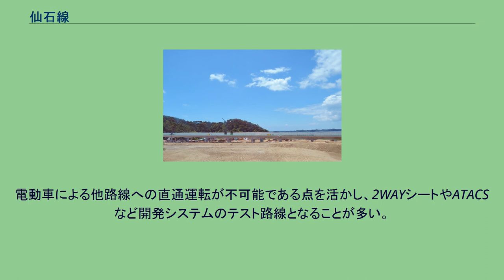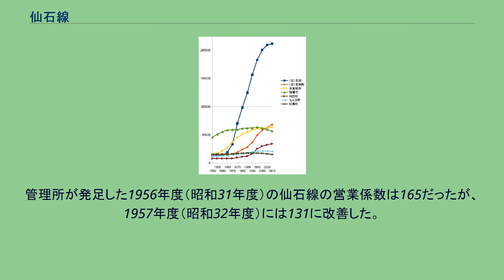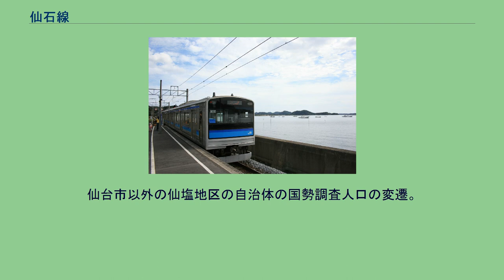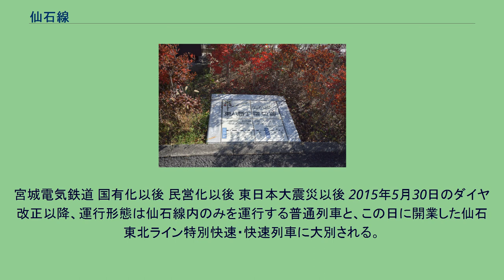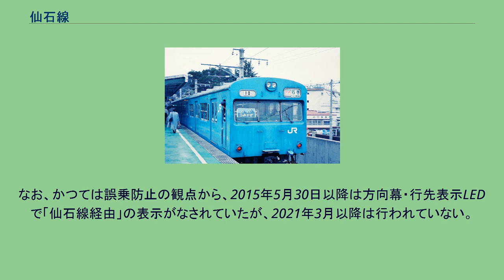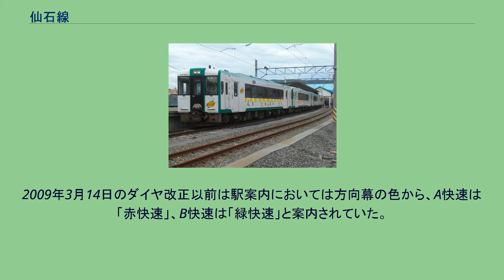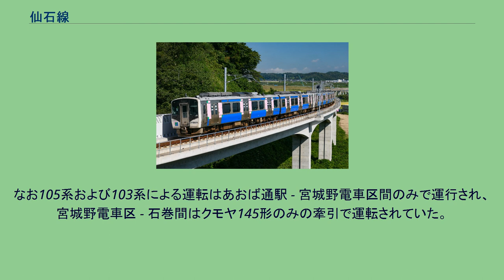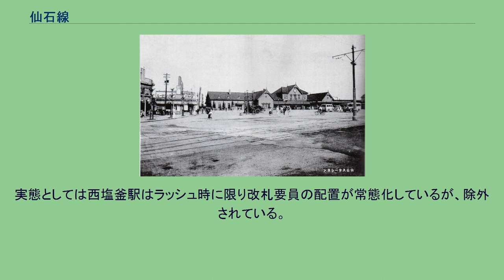仙石線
仙石線（せんせきせん）は、宮城県仙台市青葉区のあおば通駅から仙台駅を経由し宮城県石巻市の石巻駅を結ぶ東日本旅客鉄道（JR東日本）の鉄道路線（幹線）である。
このほか、陸前山下駅 - 石巻港駅間の日本貨物鉄道（JR貨物）の貨物支線を持つ。
仙石線の路線図 名称は、起点（仙台市）と終点（石巻市）から1文字ずつ取って付けられた。
仙石線は私鉄である宮城電気鉄道の路線が1944年（昭和19年）の戦時買収により国有化された路線であり、1987年（昭和62年）の国鉄分割民営化によりJR東日本の路線となった。
JR東日本が保有する営業路線の中では東北地方で唯一、JRグループでは日本最北の直流電化路線である。
電動車による他路線への直通運転が不可能である点を活かし、2WAYシートやATACSなど開発システムのテスト路線となることが多い。
駅間距離が短く、また、開業当初より仙台口においては1時間に2 - 3本の運行が行われていた。
このため、国有化後、地元では国電と呼ばれていた。
あるいはほかの国鉄路線と仙石線の駅がそれぞれ立地する松島や塩竈、石巻などでは仙石線の駅を「電車駅」、ほかの国鉄路線の駅を「汽車駅」と呼ぶなどして区別していた。
陸前浜田 - 高城町間の路線図 東塩釜駅付近 - 高城町駅間は東北本線と併走している。
2015年には松島海岸駅 - 高城町駅間に連絡線が作られ、仙石東北ラインとして直通運転を開始している（保守用の渡り線はこれ以前から存在していた）。
松島駅 - 高城町駅間で乗り換える場合、通しの乗車券が発券できる。
仙台駅では松島への観光には仙石線（普通列車）の利用を推奨する案内が行われている。
松島観光の拠点駅である仙石線松島海岸駅には並行する仙石東北ライン・東北本線の列車は駅がなく停車しないためである。
仙石東北ラインで松島海岸駅に向かう場合、高城町駅での乗り換えが必要となるが、同駅での待ち時間には20分を要することもある。
なお、東北本線には「松島駅」があるが、同駅は松島の観光エリアから1 km程度離れている。
仙台駅 - 松島駅間と仙台駅 - 松島海岸駅間の運賃はともに420円である。
一方、塩釜方面への案内は特にされてはいないが、仙台からの場合、観光目的地であるマリンゲート塩釜や鹽竈神社は本塩釜駅が最寄りの下車駅となる。
ただし、宮城県塩釜高等学校など東北本線塩釜駅の利用が至便な施設も存在する。
2000年（平成12年）に完成した仙台トンネルに新線が開通し、あおば通駅 - 陸前原ノ町駅間の約3.5 kmが地下線となった。
ラインカラーはスカイブルー（■）に設定されている。
支線を除きIC乗車カード「Suica」の仙台エリアに含まれている。
あおば通駅 - 中野栄駅間は仙台市地下鉄との代替輸送（振替輸送）対象路線に指定されており、当該区間が運転見合わせとなった場合は、仙台市地下鉄東西線（青葉通一番町駅 − 荒井駅）への振替乗車が認められる場合がある。
支線を除き東日本旅客鉄道仙台支社の管轄である。
1927年（昭和2年）頃の仙台市および近郊地図。
仙石線の前身の宮城電気鉄道が地図の中央から右側にかけて描かれている。
榴岡公園のある丘陵地や片倉製糸所を避けて蛇行した線形が形作られている。
宮電仙台駅の地上駅舎（写真左）と、国鉄仙台駅駅舎（写真右） 仙石線は私鉄の宮城電気鉄道を出自とする鉄道路線である。
宮城電気鉄道は、高田鉱山（細倉鉱山）における亜鉛の減産から生じることになった余剰電力を活用するために、鉱山の経営に関わっていた高田商会によって計画された。
この計画が立案されたのは1921年（大正10年）であり、翌1922年（大正11年）に宮城電気鉄道株式会社が発足した。
宮城電気鉄道は当初、宮城県庁から鉄道省の仙台駅を経て松島へ至る鉄道路線として計画されたが、後に計画が変わり、松島からさらに先の石巻までの鉄道路線として建設されることになった。
また、宮城県庁から仙台駅までの区間は、仙台市電が計画されたことに影響を受けて断念された。
宮城電気鉄道の後ろ盾だった高田商会は1923年（大正12年）の関東大震災によって経営が傾き後に破産する。
宮城電気鉄道は日本生命保険から資金を受け、鉄道の建設を続けることができた。
宮城電気鉄道はまず1925年（大正14年）6月5日に仙台駅から西塩釜駅の間で開業した。
この後、1926年（昭和元年）に本塩釜駅まで、1...